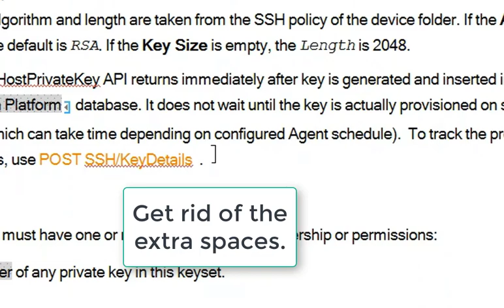Put periods outside of hyperlink texts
When working in content in MadCap Flare's XML Editor, this is how you place periods outside of hyptertext links in sentences that end with a link.